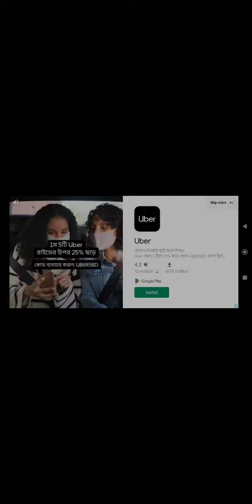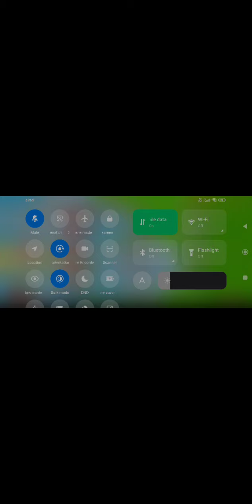You can now ski/jump/float/game/open with a Red Ball Gameplay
In this video, we're bringing you a gameplay of the brand new Red Ball game for PC, Xbox One and Playstation 4. Watch as you navigate your way through the levels, scoring points and unlocking new items as you go.

With a unique gameplay and beautiful graphics, Red Ball is the perfect game to add to your winter fun arsenal. If you're a fan of sliding and jumping games, then you need to check out Red Ball!
In this video, we'll show you how to play the Red Ball game (a popular mobile game) on your Android device. It's simple to follow and you'll have a lot of fun playing it!If you're a fan of mobile games, then you need to check out the Red Ball game! It's one of the most popular games on the market and it's easy to play, even if you're not familiar with mobile gaming. In this video, we'll show you how to play the game on your Android device, so you can have some fun fun!